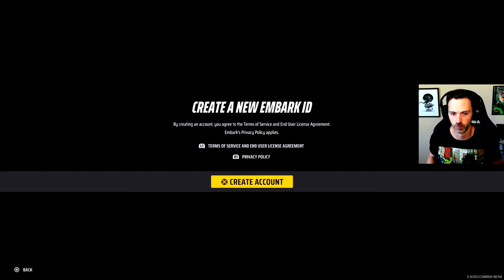Can This NEW Shooter Compete with Battlefield or CoD? 🤪 (The Finals - Open Beta Gameplay)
Midgets and tanks and explosives, oh MY!

Game: The Finals
Platform: PS5

Timeline: